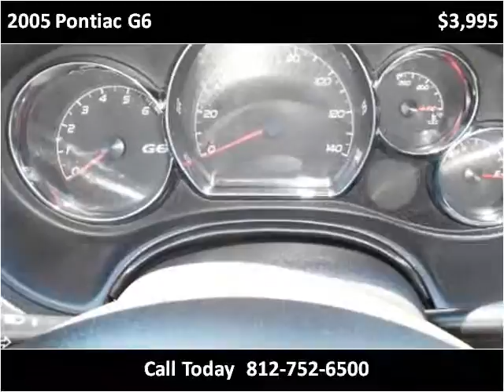2005 Pontiac G6 Used Cars Scottsburg IN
This 2005 Pontiac G6 is available from Jeffrey's Auto Exchange.